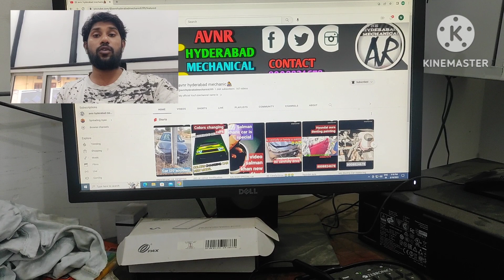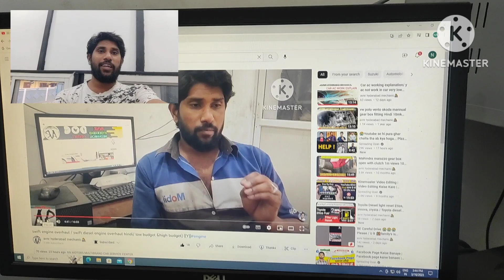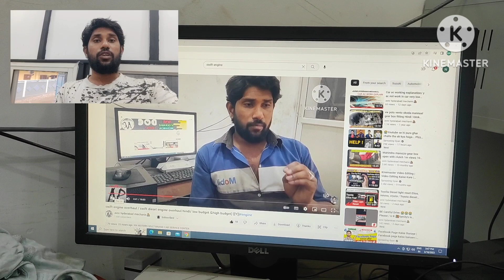Diesel&Petrol oil leakage problem/Oil leakage from car engine hindi/full details oil leakage problem